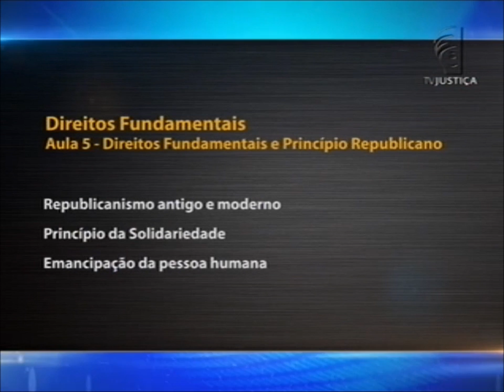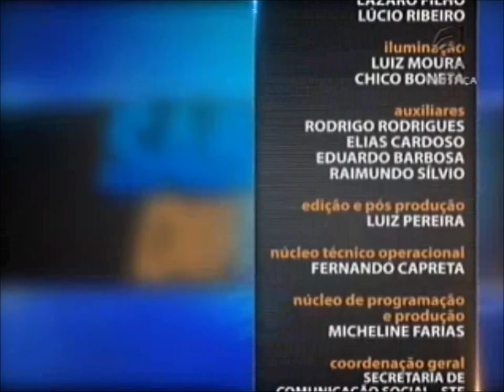Direito Constitucional - aula 5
O Saber Direito Aula desta semana traz curso de Direito Constitucional com o professor Agassiz Almeida Filho. O professor intitulou o tema das aulas de "Compreendendo os Direitos Fundamentais". O curso é encerrado com uma análise dos direitos fundamentais e o princípio republicano. O professor Agassiz faz um paralelo entre o republicanismo antigo e o moderno. Ele aborda, ainda, a herança do direito natural, o princípio da solidariedade e a emancipação da pessoa humana.